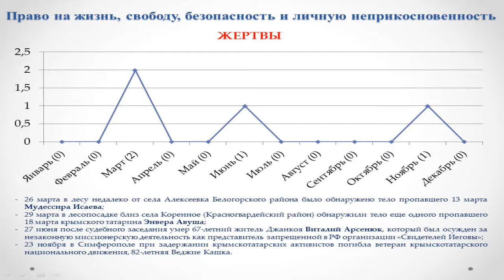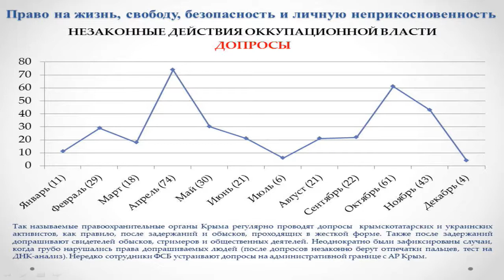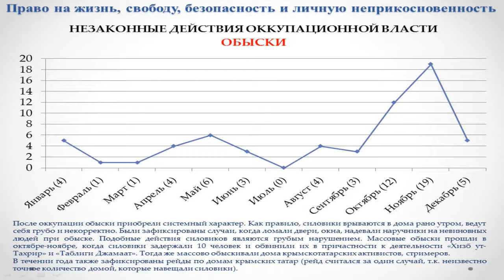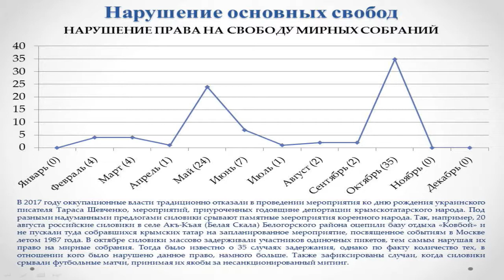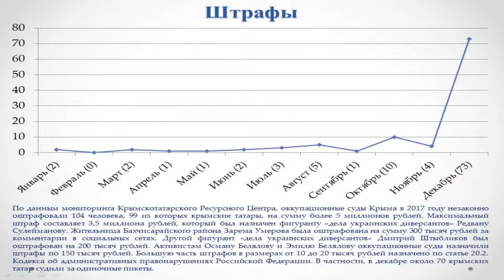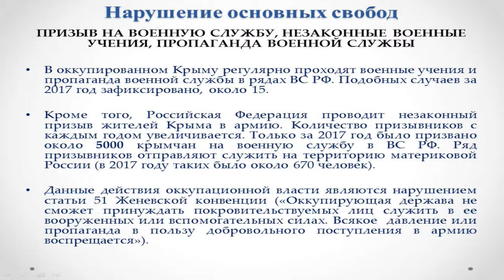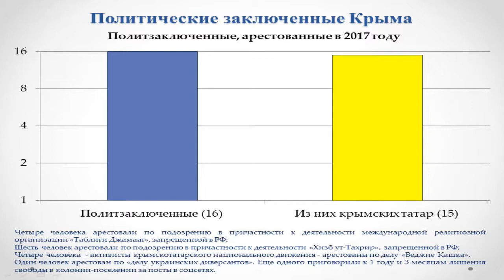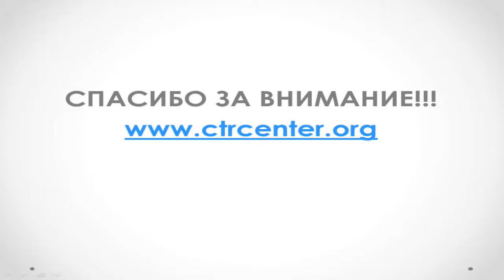Аналіз порушень прав людини в окупованому Криму за 2017 рік. УКМЦ 31.01.2018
Тема: «Аналіз порушень прав людини в окупованому Криму за 2017 рік»
Рефат Чубаров, народний депутат України, Голова Меджлісу кримськотатарського народу
Ескендер Барієв, член Меджлісу кримськотатарського народу, Голова правління Кримськотатарського ресурсного центру
Ельвір Сагірман, менеджер з комунікацій Кримськотатарського ресурсного центру